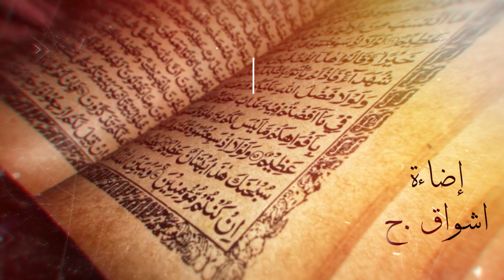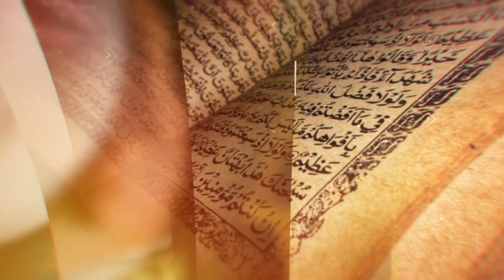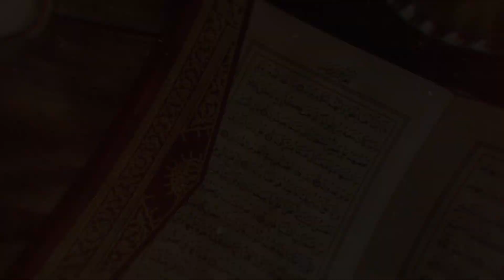مع القران : شرح وتفسير معاني سورة العصر